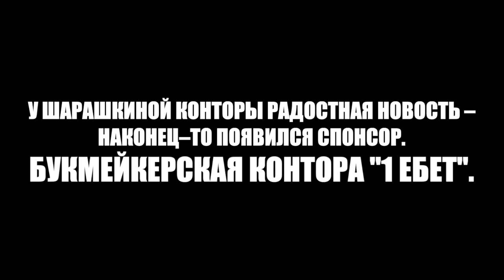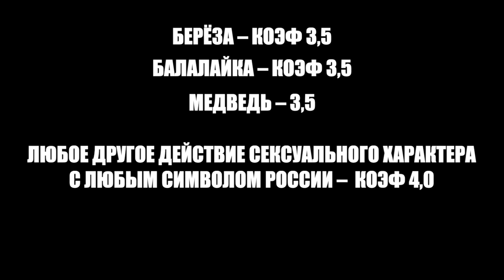1Ebet - Ставки на любую херь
Такого букмейкера вы ещё не видели